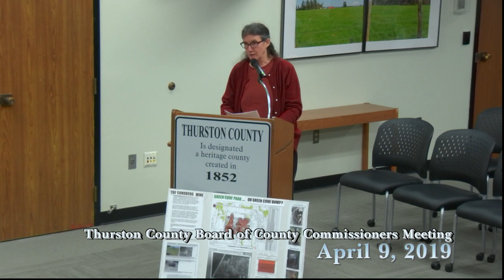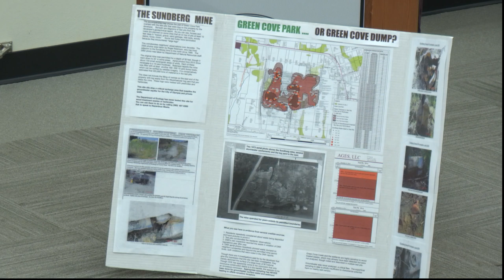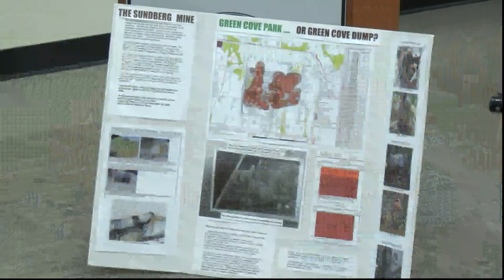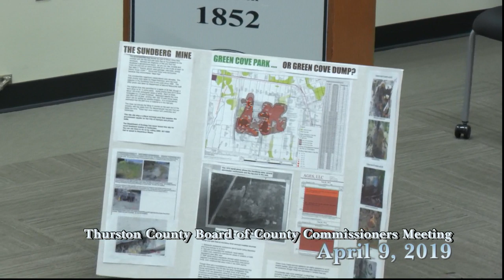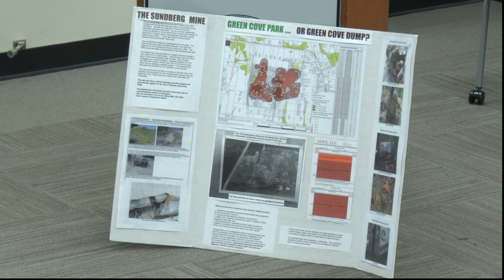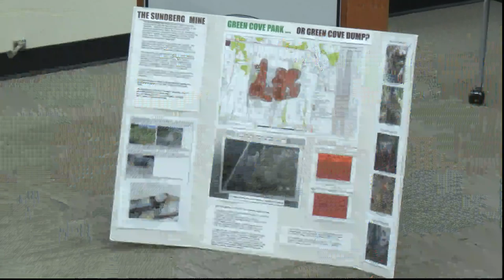Thurston County BoCC meeting and Public Hearings_4_9_2019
The Thurston County Board of Commissioners meeting and the public hearing for the Auditor's Office - Proposed Precinct Boundary Changes and  for Emergency Services - Thurston County Title 6, Ambulance Ordinance Revisions on Tuesday, April 9, 2019.